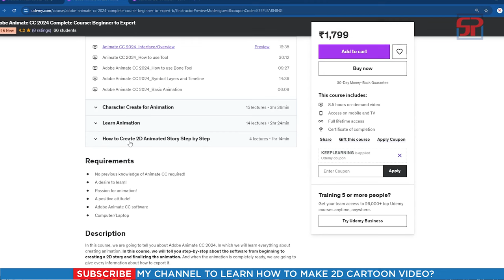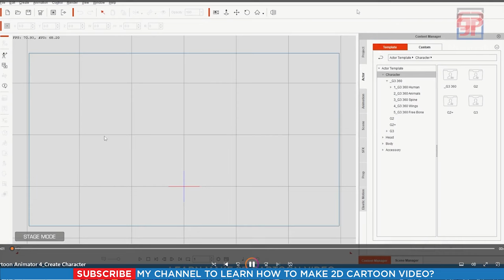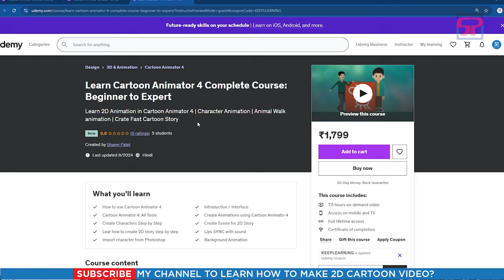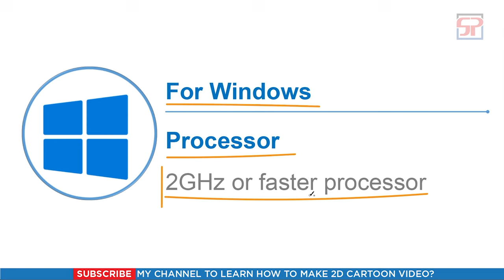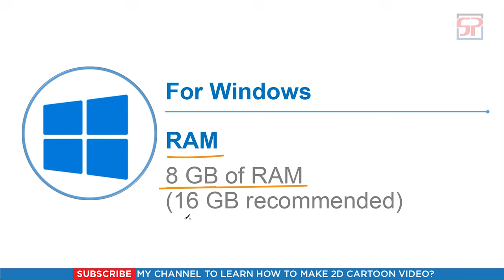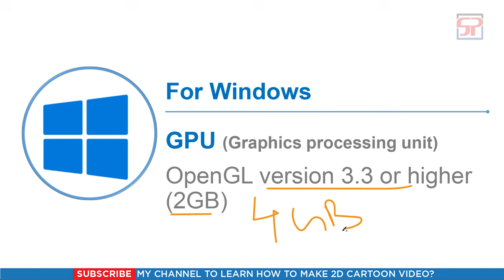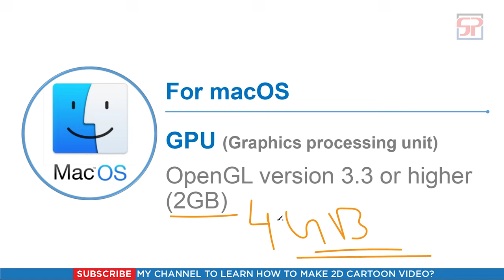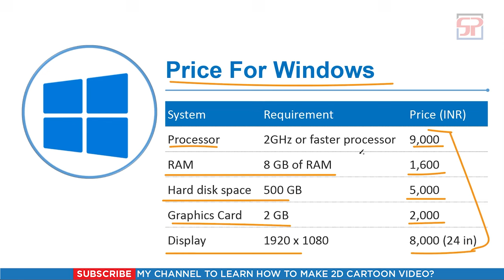2D एनीमेशन के लिए कंप्यूटर कॉन्फ़िगरेशन क्या होना चाहिए? Flash Tutorial | How much should it be?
What should be the computer configuration for 2D animation?

How much should it be?

Udemy Cartoon Animator 4 Full Course